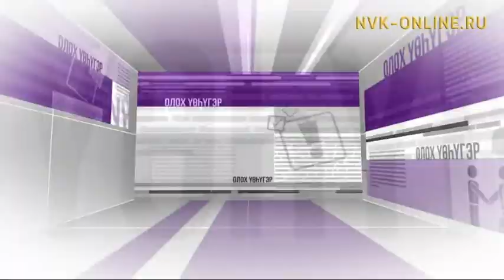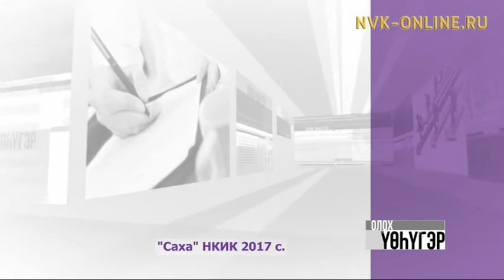Кэлэр кыстык хайдах буолуоҕай? Отчуттарга туох-ханнык көмө оҥоһулларый?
Кэлэр кыстык хайдах буолуоҕай? Отчуттарга туох-ханнык көмө оҥоһулларый? Олох үөһүэгр (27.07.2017)
Официальный сайт NVK-ONLINE.RU - "Олох үөһүгэр" биэриигэ өрөспүүбүлүкэ үрдүнэн от үлэтин хаамыыта хайдах баран иһэрин туһунан кэпсэтэллэр.